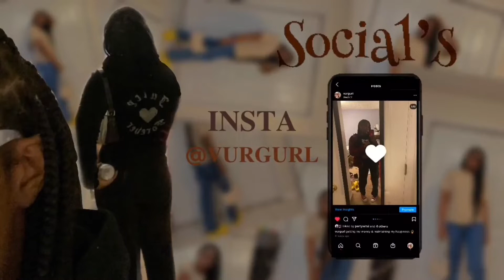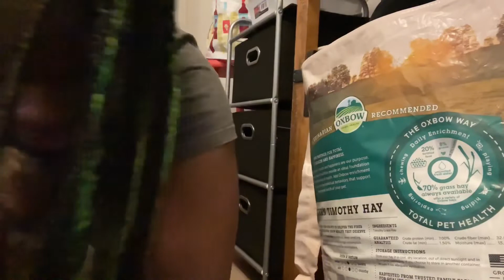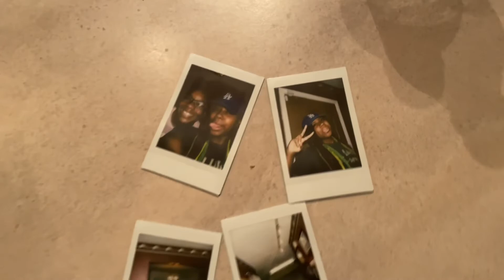it’s thanksgiving .. so I did a grwm , lol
happy belated colonizers day yall ..

૮₍˶ᵔ ᵕ ᵔ˶₎ა
./づᡕᠵ᠊ᡃ່࡚ࠢ࠘ ⸝່ࠡࠣ᠊߯᠆ࠣ࠘ᡁࠣ࠘᠊᠊ࠢ࠘𐡏

*I own no rights to music used in this video*